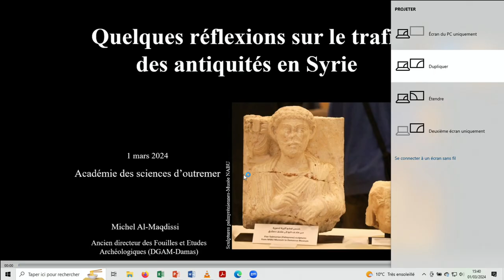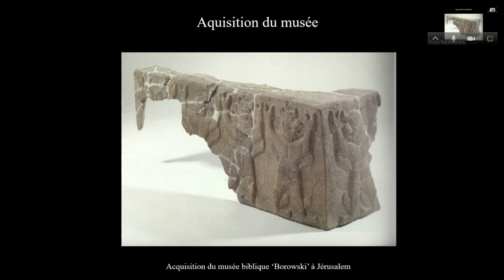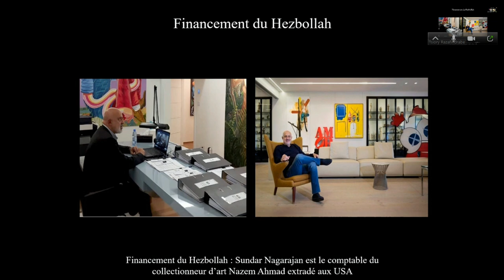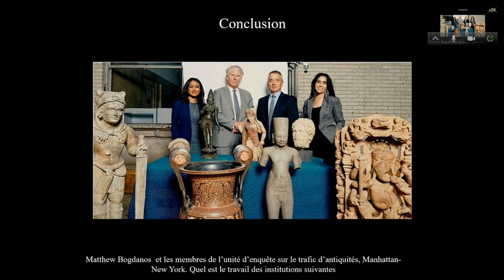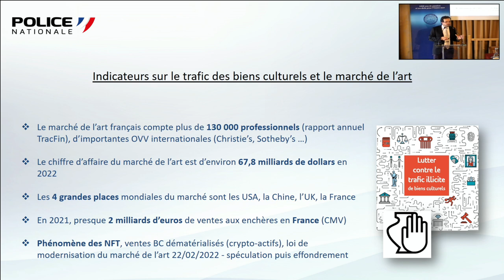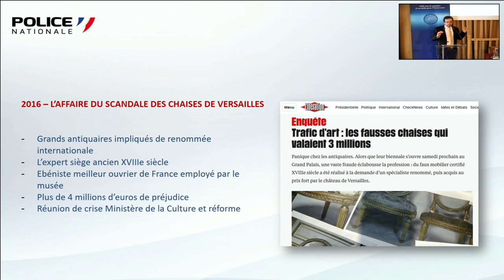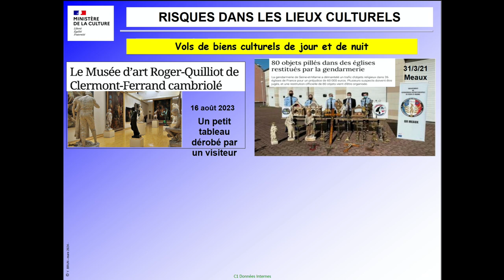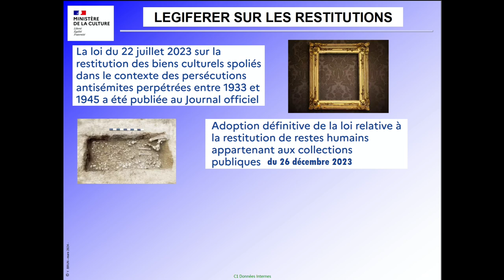006 Séance du 1er mars 2024 ''Les trafics illicites des antiquités et des biens culturels''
Séance du 1 mars 2024 à 15h
à l’Académie des sciences d’outre-mer, 15 rue La Pérouse 75116 Paris

présidée par Louis Dominici
coordonnée par Claude Briand-Ponsart

"Le trafic illicite des antiquités et des biens culturels"

PROGRAMME
Introduction
Louis Dominici, Président – ASOM
Lecture du procès-verbal de la séance du 9 février 2024
Dominique Barjot, Secrétaire perpétuel – ASOM
Présentation de la séance
Claude Briand-Ponsart, 5e section – ASOM
Communications
« Le trafic illicite de biens culturels, une préoccupation mondiale »
Mounir Bouchenaki, Conseiller auprès du Directeur général de l'ICCROM et du Directeur
général de l'UNESCO
« Quelques réflexions sur le trafic des antiquités en Syrie »
Michel Al-Maqdissi, Ancien Directeur du service des missions archéologiques à la Direction
générale des Antiquités et des Musées de Syrie
« Les missions de l’Office central de lutte contre les trafics de biens culturels »
Colonel Hubert Percie du Sert, Chef de l’Office central de lutte contre les trafics de biens
culturels de la Direction centrale de la Police judiciaire
« La protection du patrimoine culturel en France »
Yann Brun, Conseiller-sûreté des biens culturels, de l’archéologie et des archives à la Mission de
la sécurité, de la sûreté et de l’audit au sein de la Direction générale des patrimoines et de
l’architecture du ministère de la Culture
Échanges avec la salle

Installation par Jacques Godfrain de Emmanuel Maury en qualité de Membre libre au
siège de Claude Collin-Delavaud dont il fera éloge